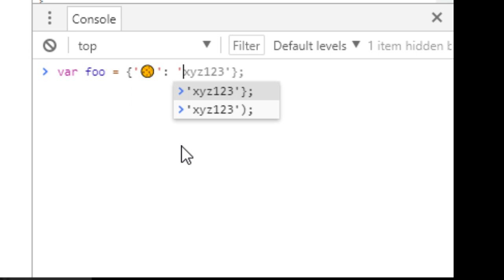Adventures in JavaScript with Emoji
Emoji are not valid variable names, but valid enumerator strings apparently.